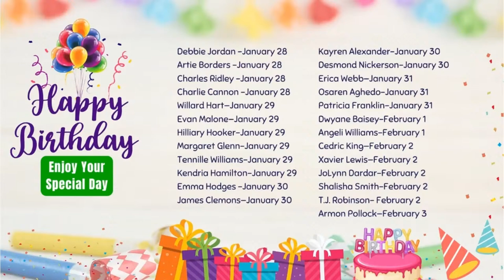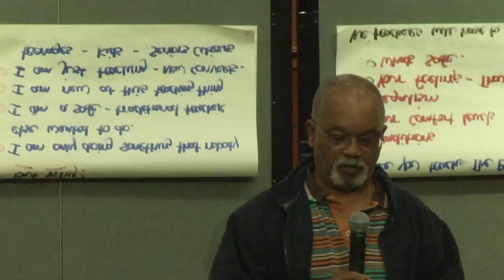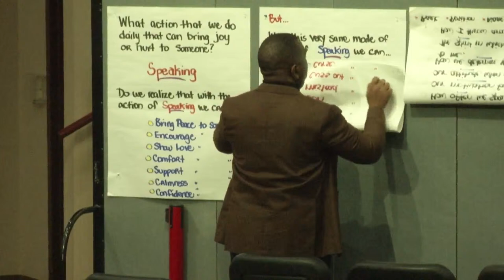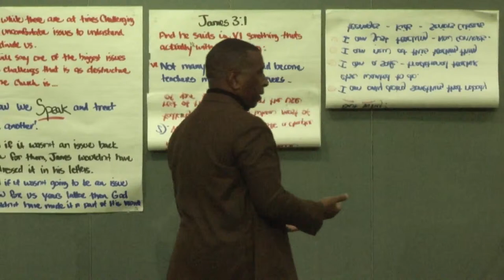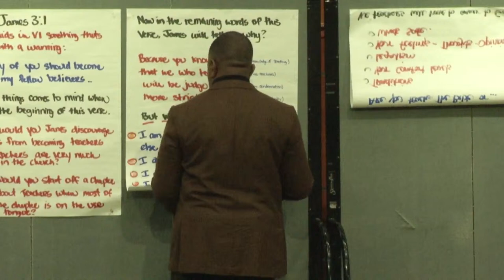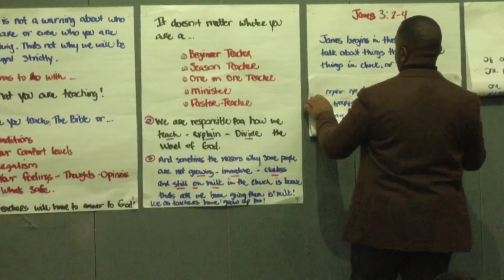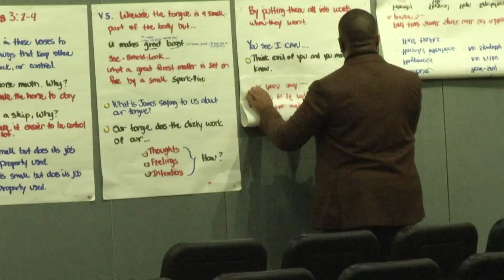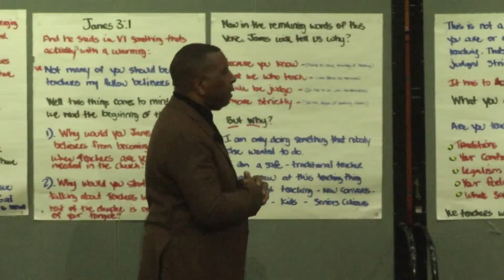Wednesday Night Bible Study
If you have a confession or prayer request please submit